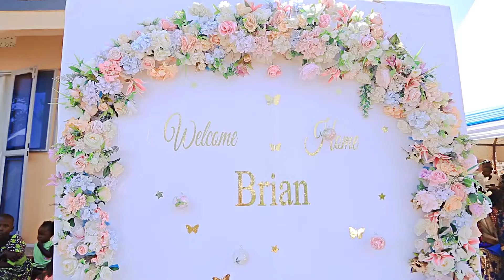Harian & Brian Beeraze Omuhabbati.